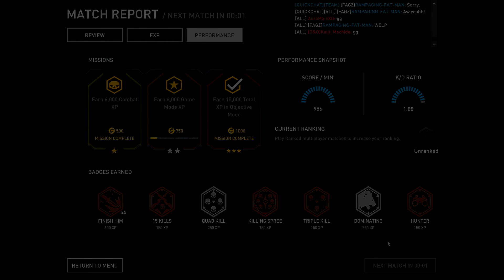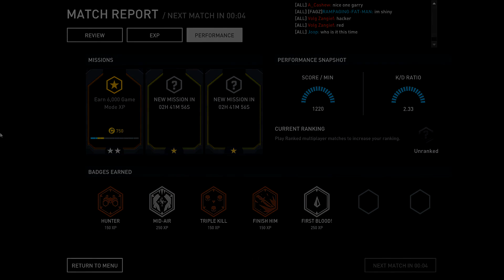Dirty Bomb Gameplay #28 - Vacation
it's a two for one special